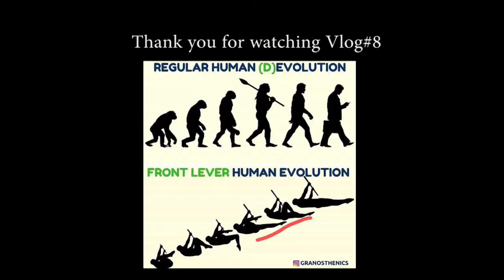[Zee Vlog#8] 材料表征实验，讨论人类基因退化| Conducting SEM, discussing human devolution